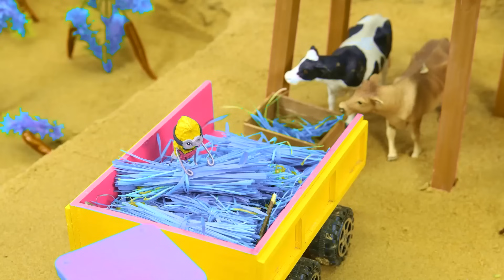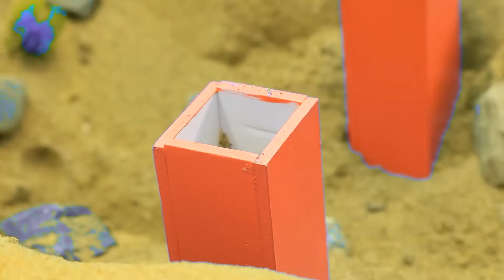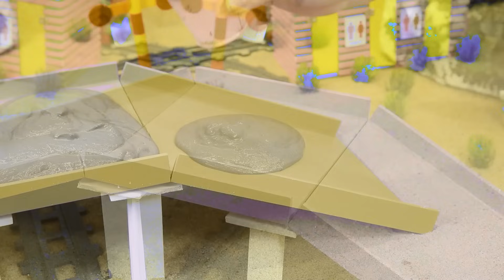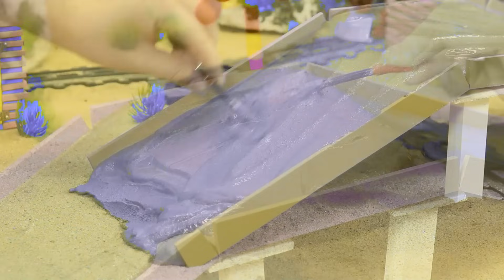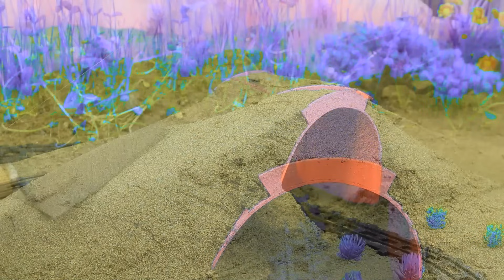Diy mini motor water pump science project | mininhand pump | diy tractor #218